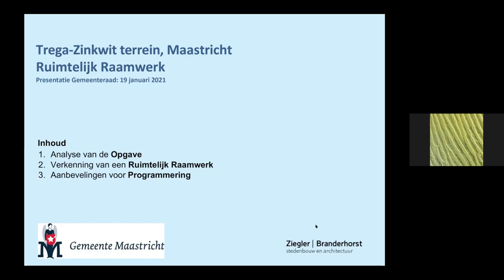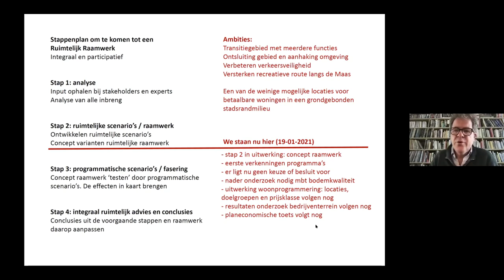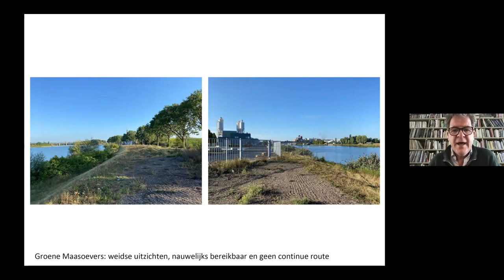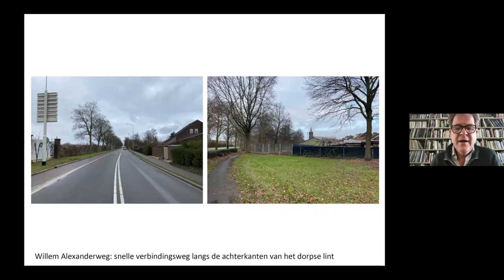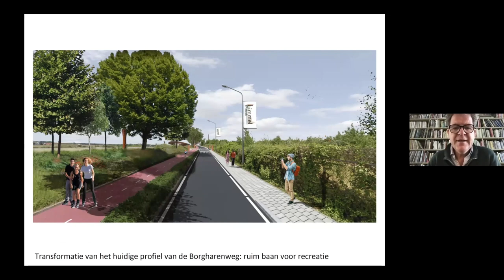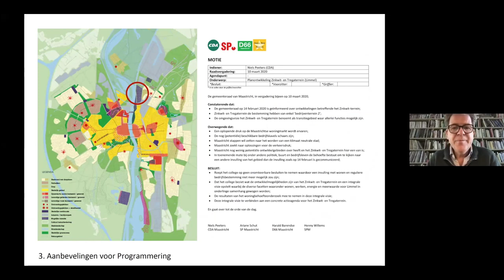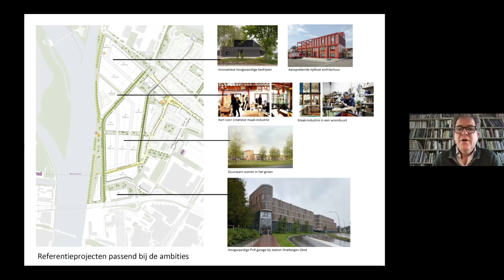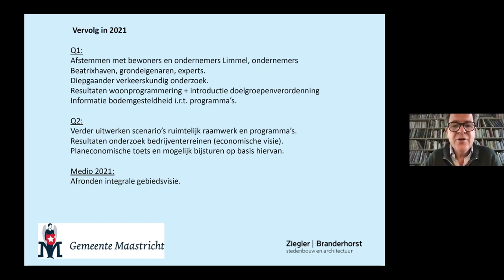Presentatie Trega-Zinkwit terrein, Maastricht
Presentatie van het Ruimtelijk raamwerk door Franz Ziegler van Ziegler|Branderhorst stedenbouw en architectuur. Voor het Trega-Zinkwit terrein. 19 januari 2021